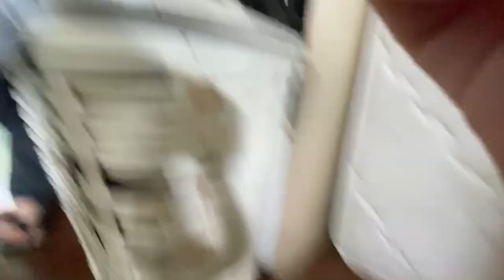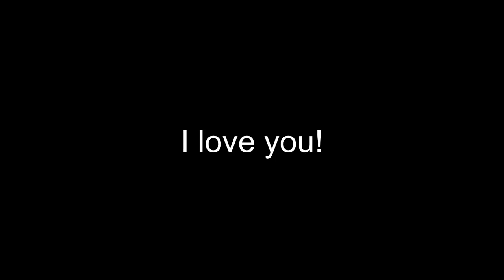vlog 007: surprising little sister with rabbit, going to the park, house renovations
Hi guys!

Thank you for those who continue to support and watch my vlogs.